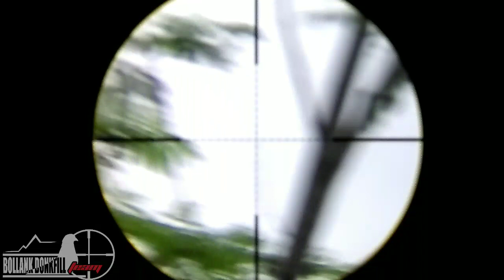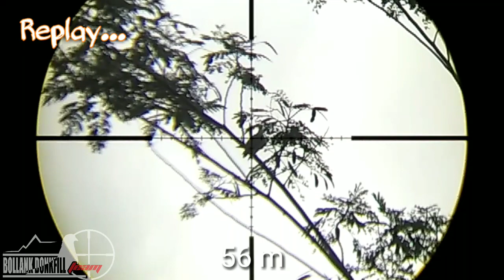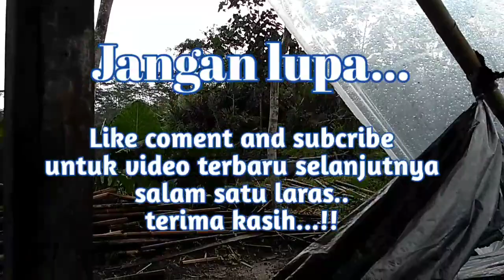Berburu tekukur dengan suling sakti bikin ketagihan Gaezz.!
hallo gaez..
selamat sore
ketemu lagi dichanel kesayangan anda😁
kali ini tayang lebih awal,kita berburu cuma sebentar dikarena kan cuaca hujan,yang penting bisa menghibur sahabat hunter semuanya😁
kali ini berburu tekukur dan tupai,
selamat menyaksikan.
semoga terhibur.
terima kasih
wasalam